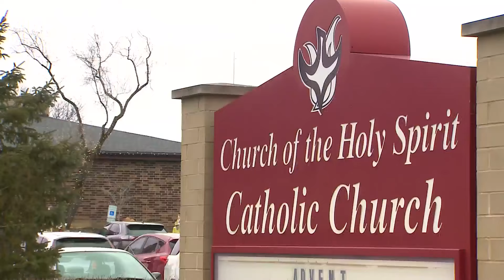Schaumburg woman continues to feed those in need after opening food pantry 20 years ago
For 30 hours a week since 2004, LaVerne Horgan has helped distribute 12,000 pounds of food every week after starting a pantry at the Church of Holy Spirit Catholic Church in Schaumburg.